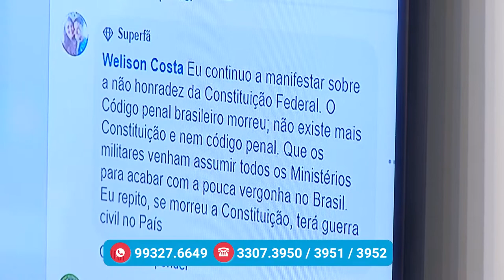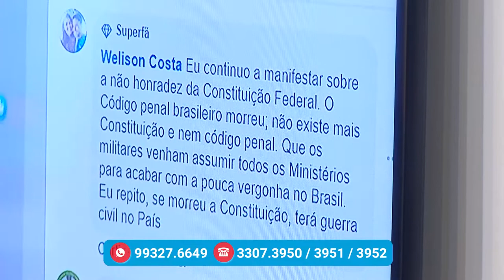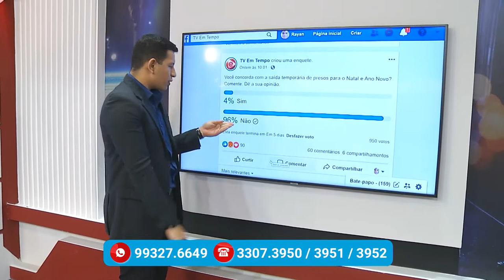Na Mira – (13.12.2019) 03º Bloco